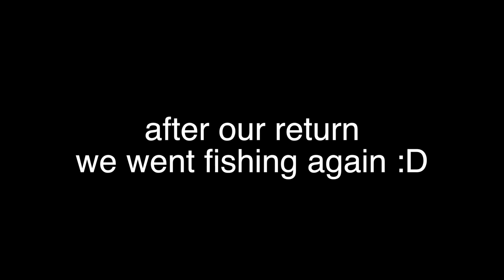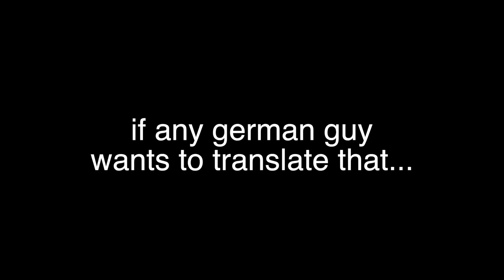Croatia 2016 - VLOG_2 || City Lyfe + NEW HAT?!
--- VIEW DESCRIPTION FOR DETAILS ---

To keep myself busy on this class trip I decided to set a goal of one vlog per day. That was sometimes tough but overall a fun experience. Also I think it helped me improve my confidence infront of a camera...
Also thanks to everyone else who was holding my phone for me here and there :P

On the second day we visited the city Rijeka which is supposed to be the 3rd biggest city of croatia. The city itself was rather beautiful but nothing too spectacular. We walked around the city, picked up 2 geo-cashes and visited a market place. There me and my friend both bought a new hat and the salesman of that little stand was a pretty cool dude :D
After returning to our hotel we went down to the sea again and spend the rest of the day fishing.

These vlogs are very different from my usual content but keep in mind that these were not only produced for my channel but also for friends and family... I just thought that some of you might enjoy these videos anyway so why not upload them, right?

MUSIC USED IN THIS VLOG:

1. ABRAXI 3.0 - Nexaka
2. Starlight Ataraxia - Phoxi